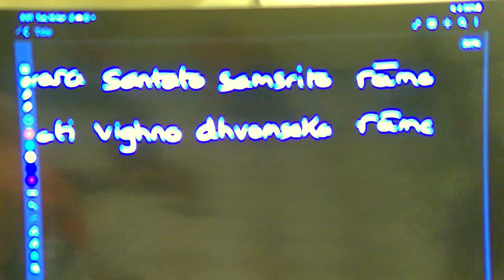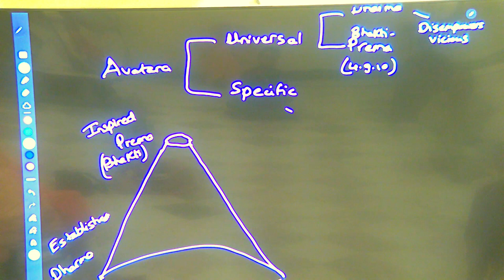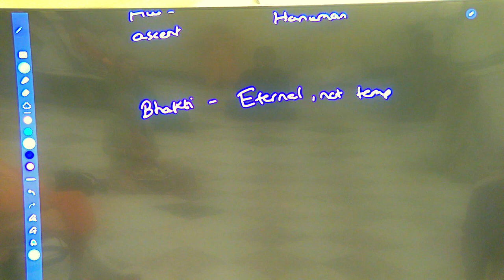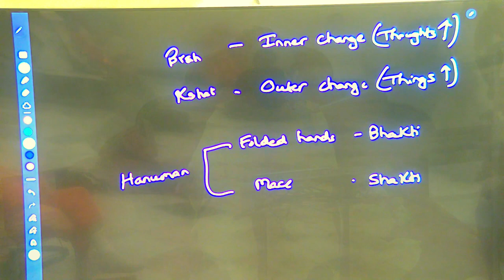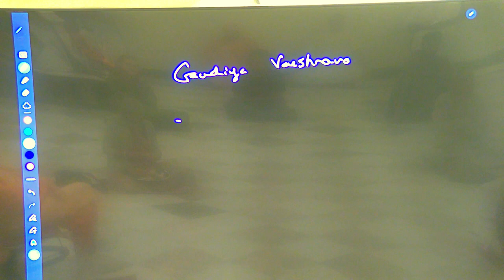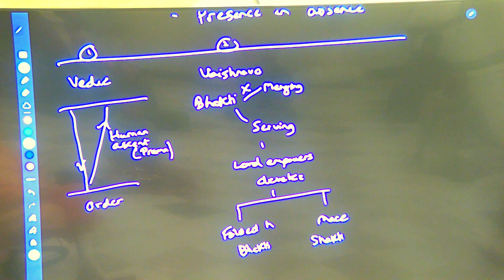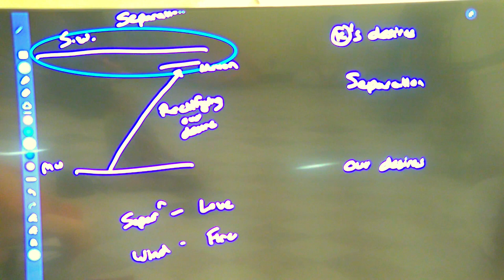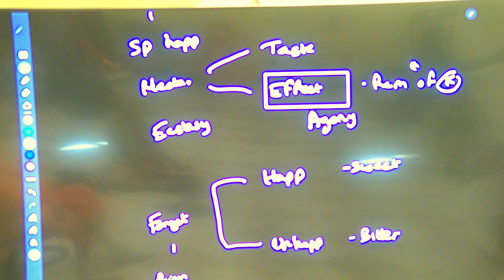Appreciating Lord Rama: Vedic, Vaishnava and Gaudiya Vaishnava perspectives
ISKCON Los Angeles Ram Navmi class